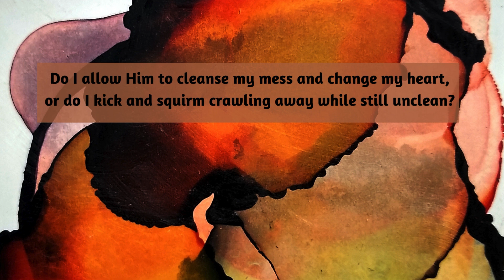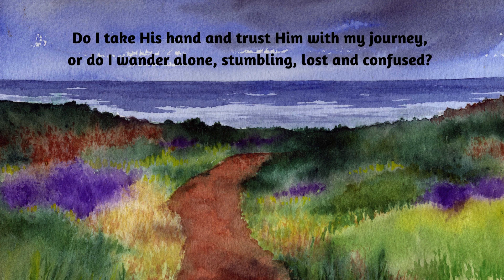Caregiver of my Soul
Recognizing that we need Jesus Christ in our lives to help us.
I am merely a babe deep within,
Do I let Jesus Christ be the caregiver of my soul?
Do I take into my soul the feast he has prepared,
Or do I treat it lightly and throw it around?
Do I come and sit on His lap and learn from His whisperings,
Or do I play with my toys focused on my imaginings?
Do I allow Him to cleanse my mess and change my heart,
Or do I kick and squirm crawling away while still unclean?
Do I feel the peace His loving, comforting arms provide,
Or do I cling to my distressed state, frantically crying?
Do I take His hand and trust Him with my journey,
Or do I wander alone, stumbling, lost and confused?
And Jesus Christ is the caregiver of my soul.